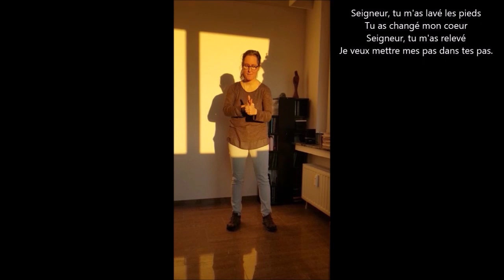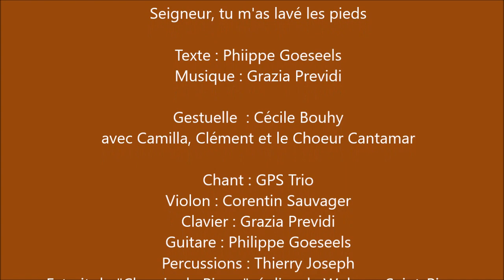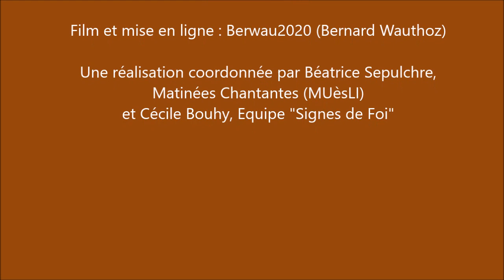Seigneur tu m'as lavé les pieds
Texte : Phiippe Goeseels
Gestuelle  : Cécile Bouhy
avec Camilla, Clément et le Choeur Cantamar
Chant : GPS Trio
Violon : Corentin Sauvager
Clavier : Grazia Previdi
Guitare : Philippe Goeseels
Percussions : Thierry Joseph
Extrait du "Chemin de Pierre", église de Woluwe-Saint-Pierre, Bruxelles, 2019
Film et mise en ligne : Berwau2020 (Bernard Wauthoz)
Une réalisation coordonnée par Béatrice Sepulchre, Matinées Chantantes (MUèsLI)
et Cécile Bouhy, Equipe Signes de Foi